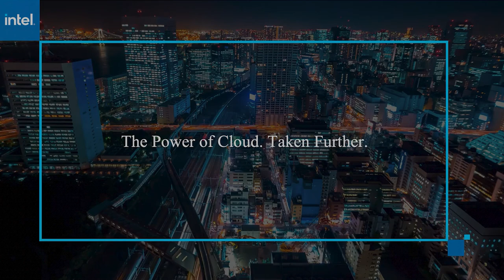Rachel Rose, AWS | AWS re:Invent 2020 Partner Network Day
Rachel Rose, Head of Global Partner Programs, AWS virtually connects with Rebecca Knight for AWS re:Invent 2020 with Specialized Programming of the Partner Network Day.

AWS introduces new partner competencies for customers in travel and hospitality, public safety and disaster response

BY DENISE NELSON

Amazon Web Services Inc. has launched two new partner competencies to assist customers with finding the most appropriate AWS partners in the industries of travel and hospitality and public safety and disaster response.

“The Competency Program benefits our customers by providing them with a short list of highly vetted and trusted partners to work with based on whatever their needs may be,” said Rachel Rose (pictured), head of global partner programs at AWS. “For example, if you’re a customer looking for a HIPAA-compliant partner out of Japan, the competency program can help you. It’s all about saving time for our customers. No more searching for partners for hours on end, we do all that work for you.”

Rose spoke with Rebecca Knight, host of theCUBE, SiliconANGLE Media’s livestreaming studio, during AWS re:Invent. They discussed the newly launched partner competencies, as well as changes to the AWS service delivery program. (* Disclosure below.)

Inside AWS’ new partner competency programs
The AWS Competency Program is designed to highlight and promote top partners based on their proven technical and customer success in key specialized areas.

The Travel and Hospitality Competency launched with 27 of AWS global ISVs and consulting partners with expertise helping AWS customers accelerate their modernization and innovation journeys for building a resilient business. The travel and hospitality industry is faced with a complex technology environment, especially given the pandemic environment, according to Rose. This poses an ongoing challenge for businesses in this market to hire and retain domain expertise in-house, leading to a growing demand for experienced on demand resources.

The Public Safety and Disaster Response Competency consists of 16 global ISV partners who build products on AWS to help customers prepare, respond and recover from natural and manmade disasters.

“2020 was an unprecedented year for so many reasons, but especially in terms of disaster and public safety events,” Rose said. “Through this competency, we can differentiate our top most highly vetted partners, giving our customers an easy way to find businesses that offer trusted and specialized services tailored to meet their mission-critical needs.”

AWS updates the Amazon RDS Service Delivery Program
AWS also announced updates to its Amazon RDS Service Delivery program, designed to highlight partners who implement and migrate customers to Amazon RDS. Based on the increased demand AWS has seen for purpose-built databases, the company made changes to the delivery program by adding validation based on individual engine type, such as Amazon Aurora MySQL or Amazon RDS for Oracle.

This allows customers to identify a partner with demonstrated success delivering Amazon RDS solutions for a specific database engine, Rose explained.

Watch the complete video interview below, and be sure to check out more of SiliconANGLE’s and theCUBE’s coverage of AWS re:Invent. (* Disclosure: The AWS Partner Network sponsored this segment of theCUBE. Neither AWS nor other sponsors have editorial control over content on theCUBE or SiliconANGLE.)